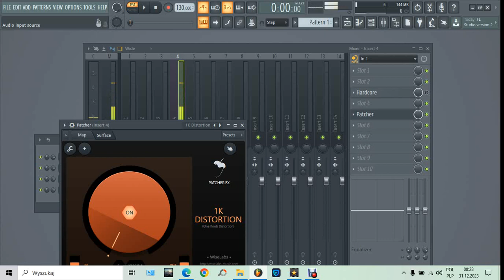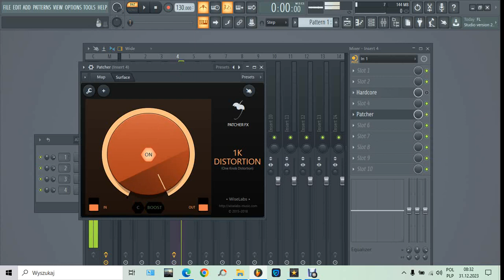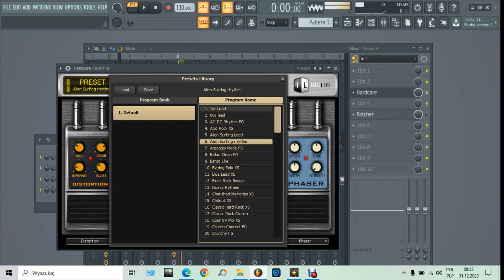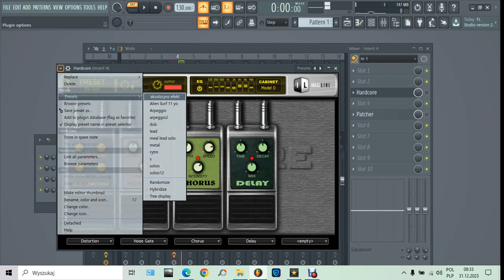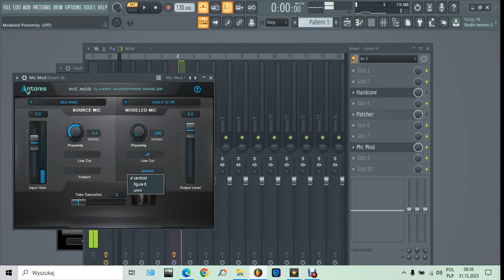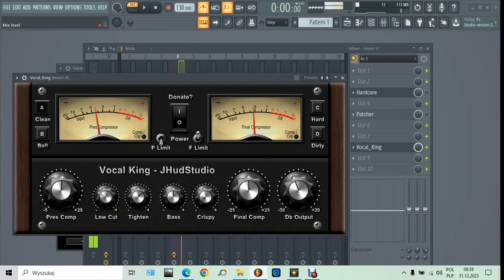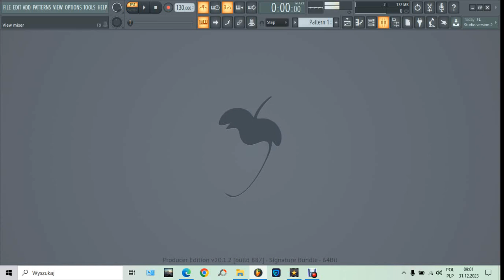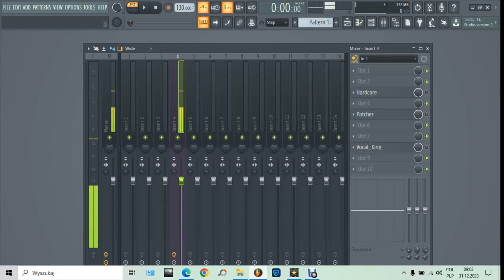Raban pogadanka dokończenie poprzedniej , gitary nagrywanie , fale mózgowe , kobiety ,2020 ,2021,